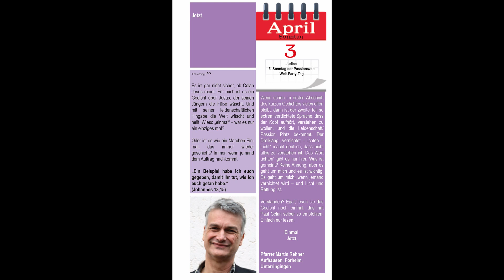03 04 22